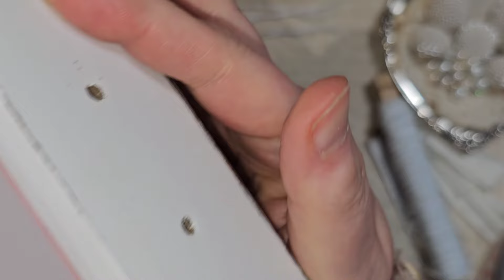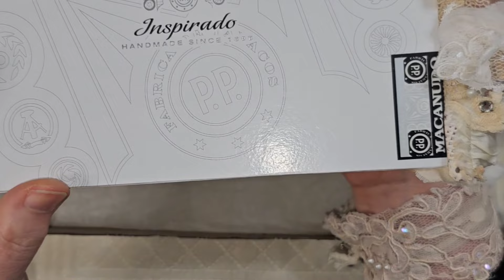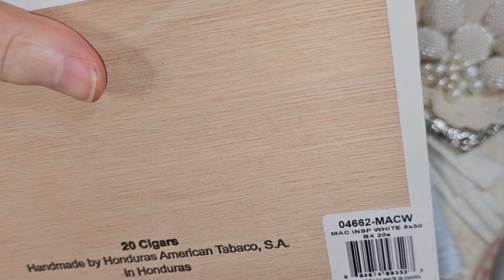5 Ideas using Shank Buttons Craft With Me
Happy Valentine's Day Loves!

In this video, I am showing you 5 ideas on how to play with your buttons with a shank. Come hang out with me and Let's Just Have Fun and Play!

1.  Button Drawer Pulls
2.  Charm Dangle
3.  Belly Band
4.  Lace Dangle
5.  Button Bouquet

Oohlala Vintage Treasures Shop Digitals